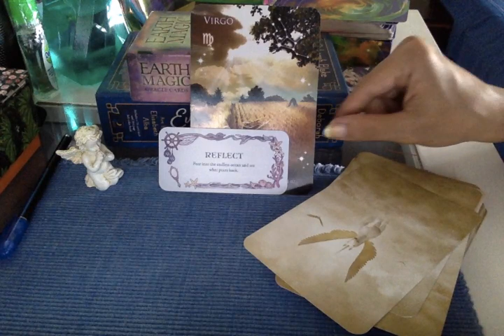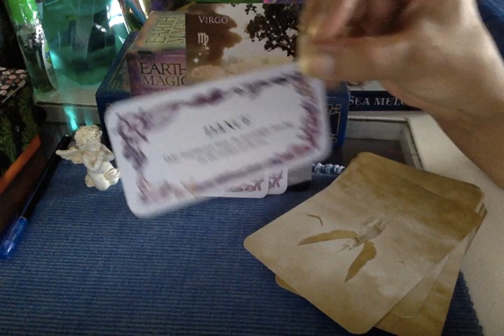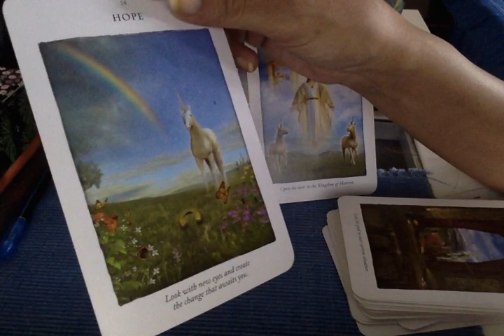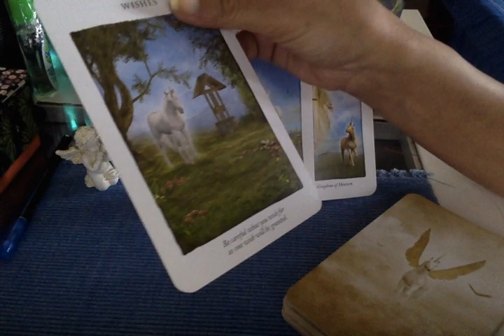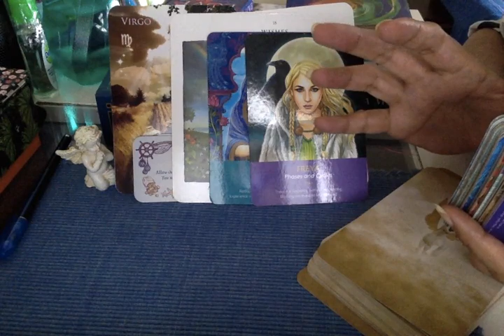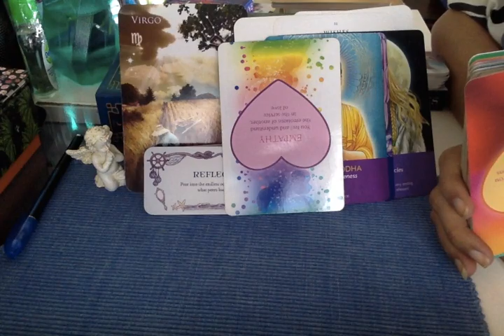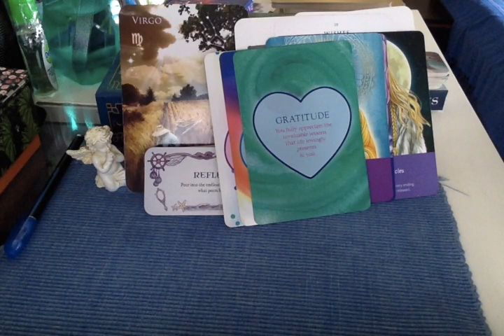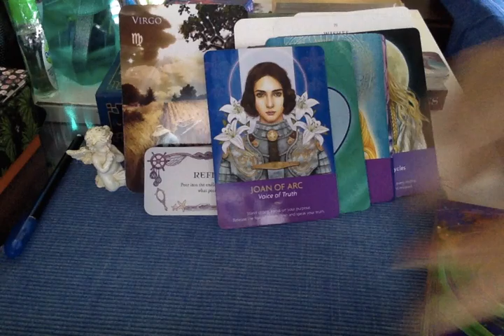VIRGO- AUGUST TAROT. NEW OPPORTUNITIES. NEW DIRECTION. ADVENTURE.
Charges are different depending upon number of questions and duration of the session. I am a psychic tarot reader. A medium and an empath. I can read and sense from your pictures and predict. I work with my Ascended Masters, Spirit Guides and ARCHANGELS. This does not take the place of any medical diagnosis or legal advice. Any major decisions should be consulted by a professional. This does not take the place of that. Tam Predicts is not responsible for any decision that you may take.

Category Entertainment